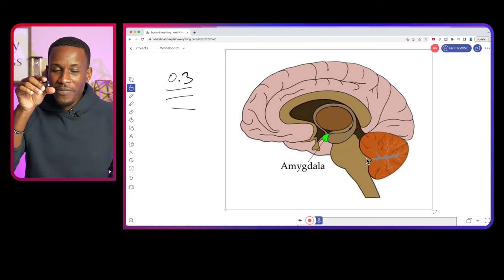Don't Let Anger, Discouragement, Or Worry, Steal Your Future!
Don't miss this weeks episode as I share the danger of these 3 deceitful emotions that take away our ability to build a successful life and achieve the dreams in our heart!

Oh, I also go off about the Black mermaid, fair representation lol. All that and more on this weeks episode.

Joshua Washington
Success Is Your Destiny!